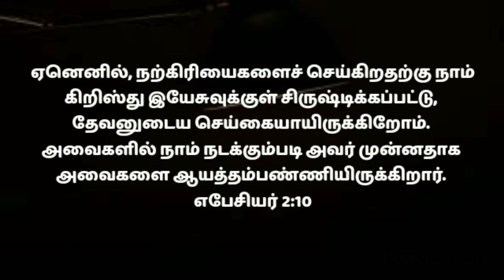Today Bible Verse In Tamil/today promise word/today prayer in tamil/today blessing wordstamil16/8/22